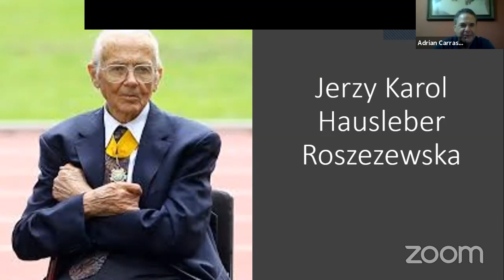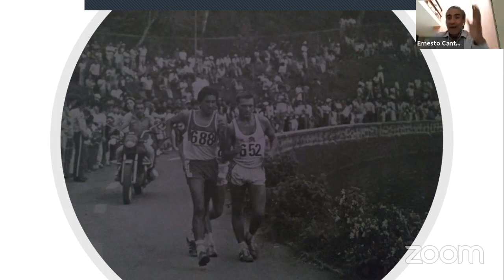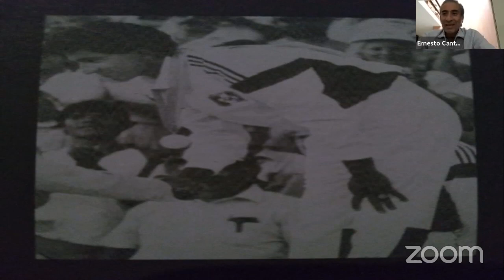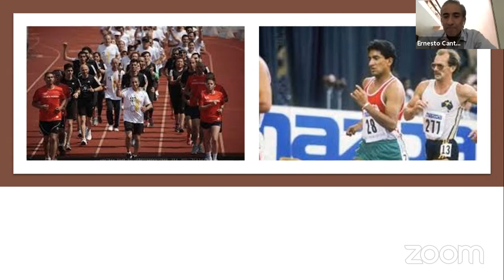Ernesto Canto, Campeón Mundial y Olímpico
Campeón en Marcha Atlética 20km en todas las competencias del "Denominado Ciclo Olímpico" (Centroamericanos, Panamericanos, Mundial y Juegos Olímpicos)